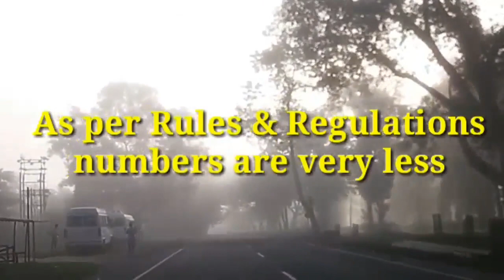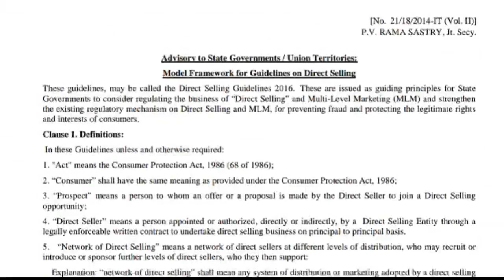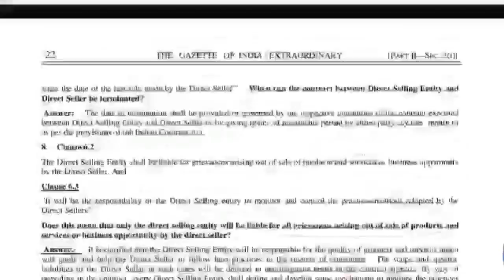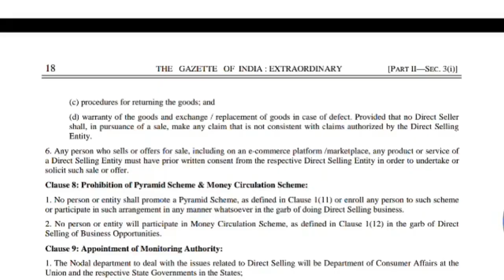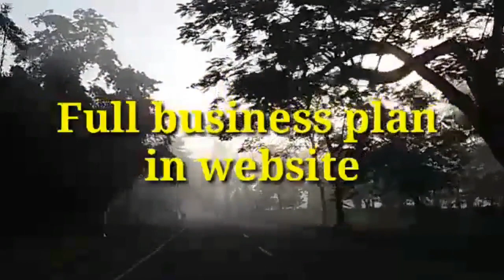HOW TO FIND A LEGAL MLM COMPANY ! What is proces to be a Legal Network Marketing in India.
More then 10000 Network Marketing Business avilable in India. But you will find only a few company which are maintaining rules and regulations of Indian Govt. Ministry of affairs. This number is less then 100.
In this video you will find the rules and regulations which will make a company legal.

You will be the next millionarie.